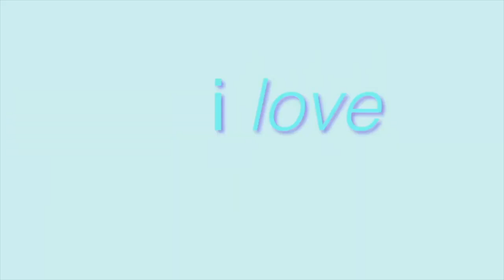Raturday Night Live! (ft. Matt Damon)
comedy for rats.

Outro song by Pigdeons!

RatRatRat.com